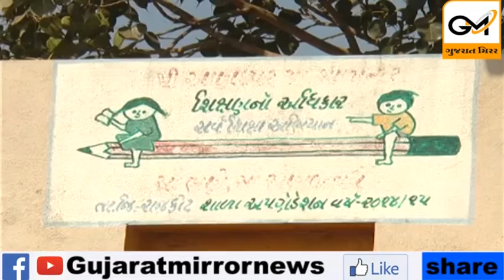રાજકોટ કલેક્ટરના પત્નીએ શાળા દત્તક લીધી